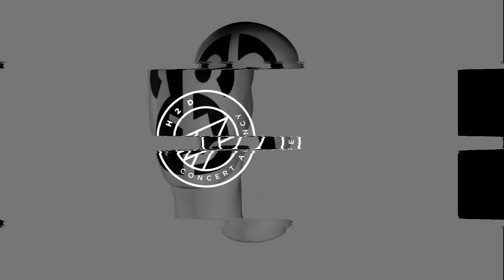Promin’ / Modeselektor / Киев / 01.12 I TEASER